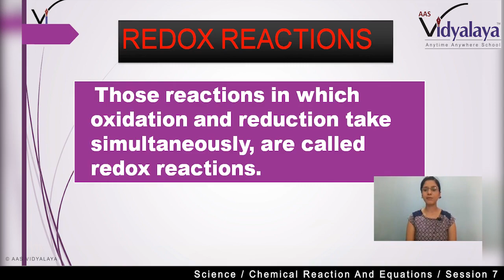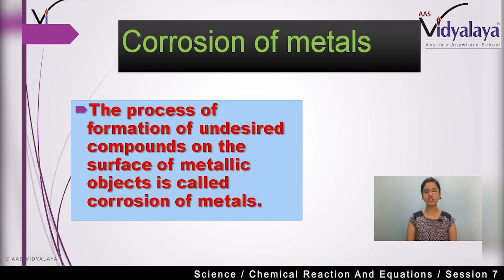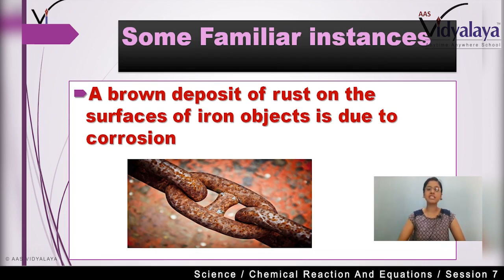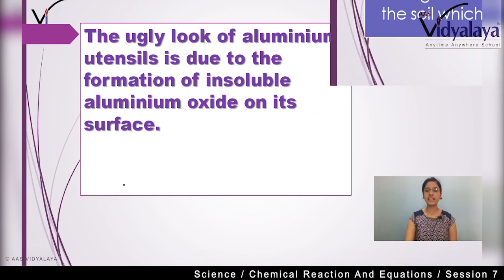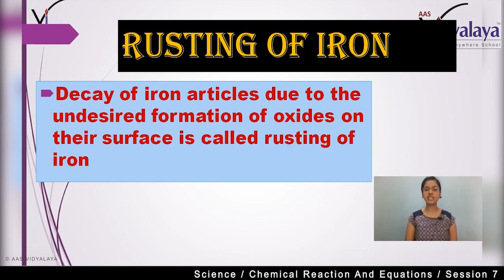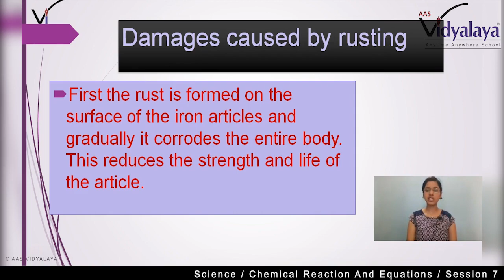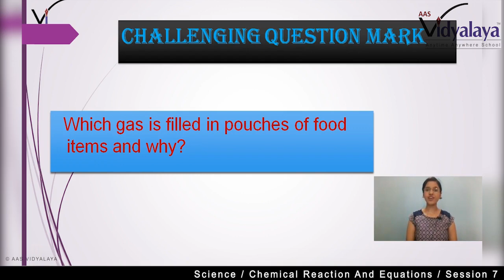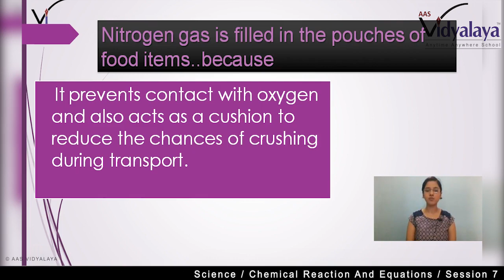7 Class 10 Science C1S7 - Chemical Reactions and Equations - Corrosion, Rusting, Rancidity